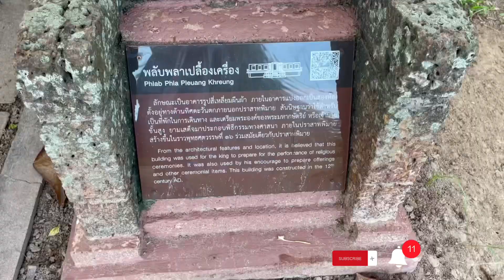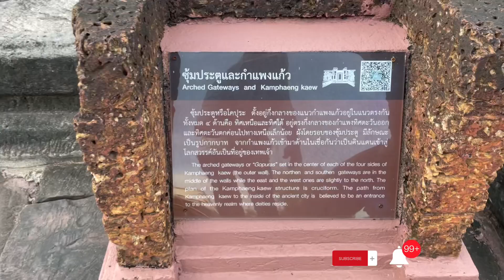Phimai Historical Park - Phimai, Nakorn Ratchasima, Thailand 🇹🇭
Travel Information